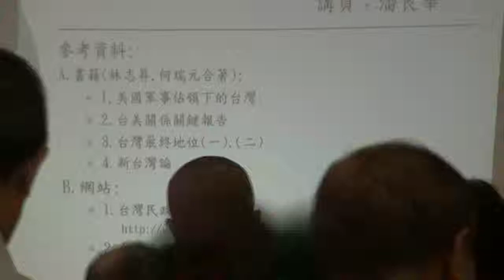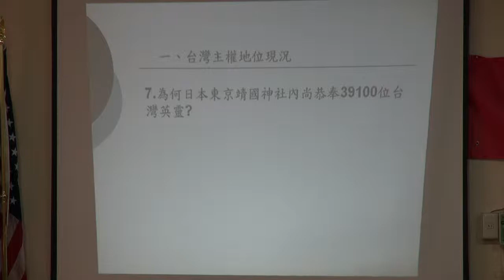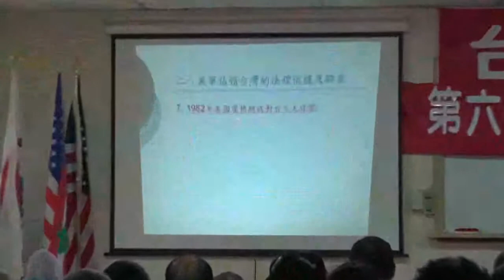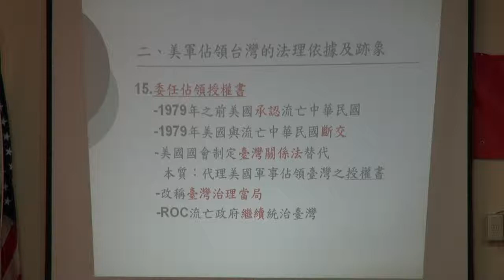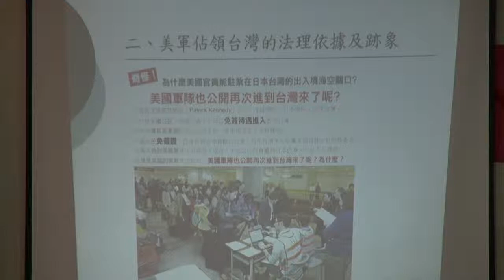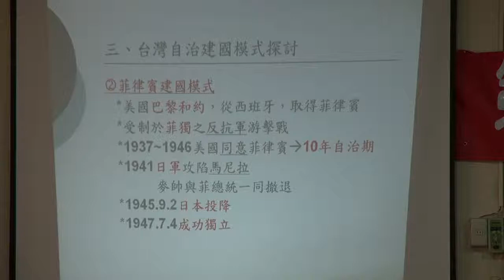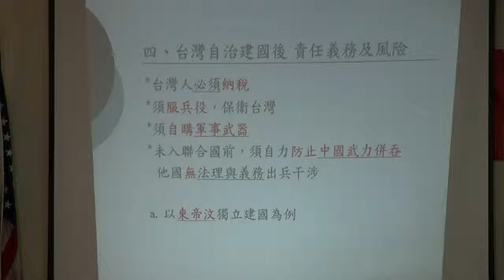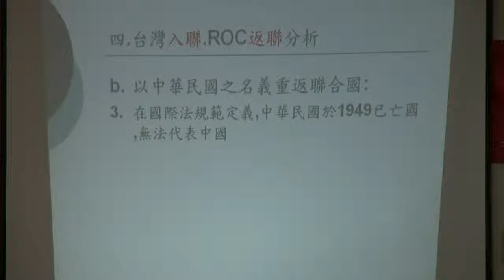120722-8-台灣主權地位及自治建國模式探討-潘良華-台灣民政府第6期高級班